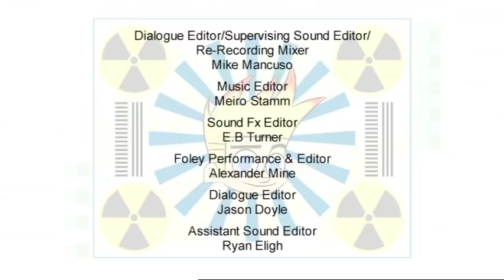Johnny Test - JX5: A New Beginning // JX5: The Final Ending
The Johnny Stopping Evil Force 5 ! // The Earth is under attack! And Dark Vegan has brought his entire Armada this time and he quickly destroys Area 51.1 and it’s missile defenses.